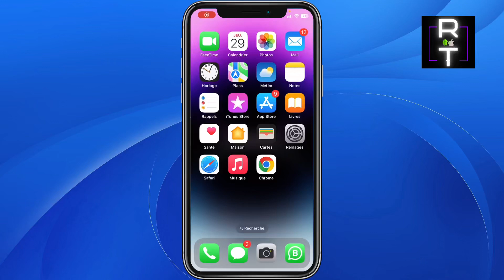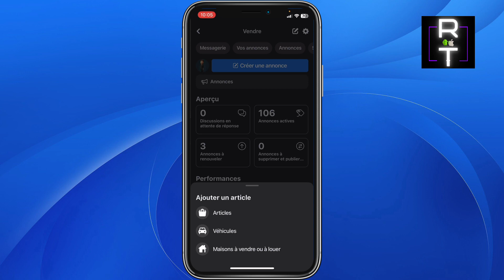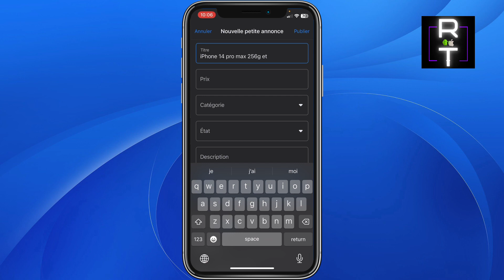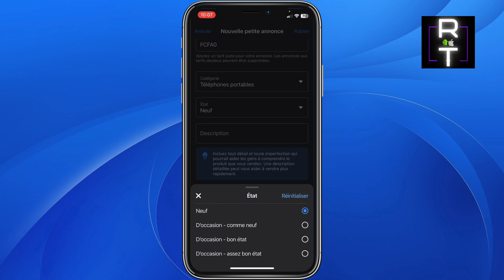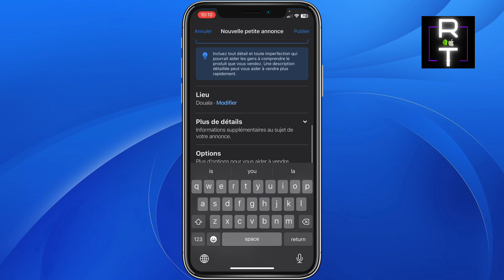Comment Vendre Sur Marketplace Facebook (Tuto Complet)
Dans cette vidéo je vous montre comment vendre sur marketplace facebook